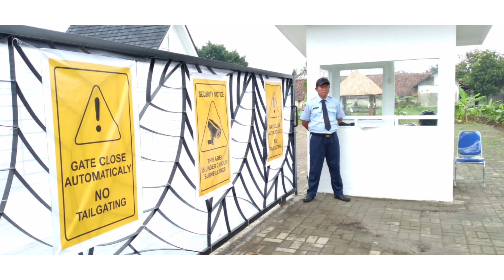Rumah di Dramaga Bogor bayar 2jt all in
Dramaga Palm Resort.

Promo Beli Rumah Sudah Dapat Furnish
2 juta  all in *
Free biaya BPHTB.
Subsidi Biaya proses KPR 10 jt.
Dp 0% / Flexible.
Furnish setiap ruang.
Kavling 150 juta Luas 72 Meter
Kelebihan tanah 2 juta/meter
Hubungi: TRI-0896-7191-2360